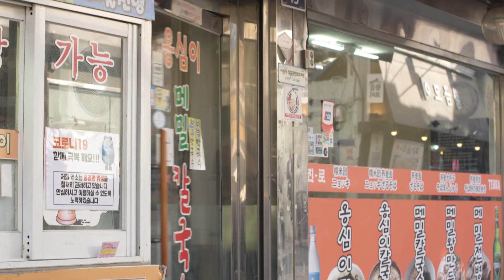Those wicked brats! [Brilliant Heritage | 기막힌 유산 /ENG, CHN/2020.05.18] (16/1)